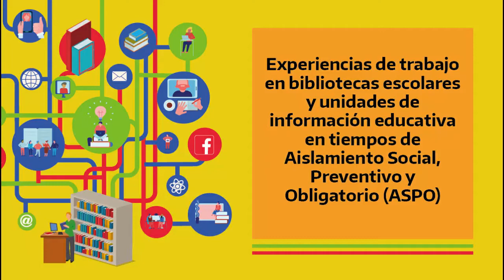Experiencia: Dibujar puentes, jugar, leer el mundo.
Escuela Primaria N°1 "Catalina Larrart de Estrugamou". Junín, Buenos Aires.

En abril del 2020, desde la biblioteca se colaboró con el equipo de trabajo institucional, se asesoró en la selección y preparación del material didáctico en pareja pedagógica con las y los docentes, y se generaron actividades de lectura y juego para las clases virtuales.
La biblioteca propuso a la obra de María Elena Walsh como puente literario anual y realizar grabaciones de textos -"El viaje de Kuno" de Klaus Merz por ejemplo- compaginados en video y trabajados por la docente de Plástica.
Además, se articuló con la Biblioteca del Congreso de la Nación adaptando "Istvansch te invita a contar en casa", en un trabajo conjunto entre las prácticas del lenguaje y la artística.
Los recreos con rompecabezas virtuales fueron útiles para vincularse. Se crearon juegos y  un  padlet con contenido didáctico y literario, sumando material virtual e imprimible. Se trabajó con "Los Caligramas", una antología de poesía para leer, elegir frases y así formar caligramas.
También, se creó "Un puente a la memoria escolar", publicación de fotos históricas y documentos digitalizados. La Maratón Nacional de Lectura invitó a grabar audios y confeccionar bibliotecas virtuales accesibles.
Con estas actividades se buscó sostener el vínculo pedagógico; contribuir a la alfabetización digital, y  favorecer la lectura y la escritura. Como resultado se logró un trabajo colaborativo por ciclos o asignaturas. La comunidad educativa se enriqueció por los recursos seleccionados y creados por la biblioteca.